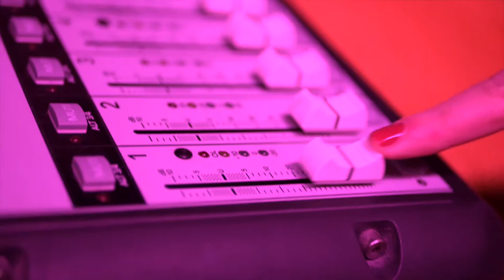The Pride 2/15/19